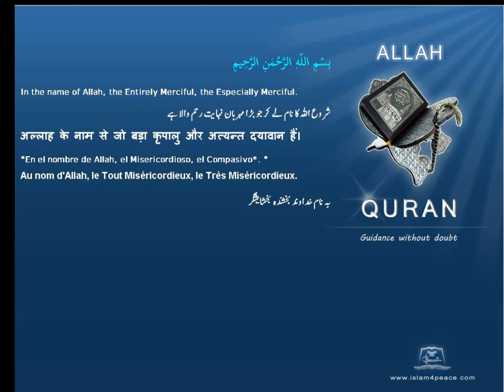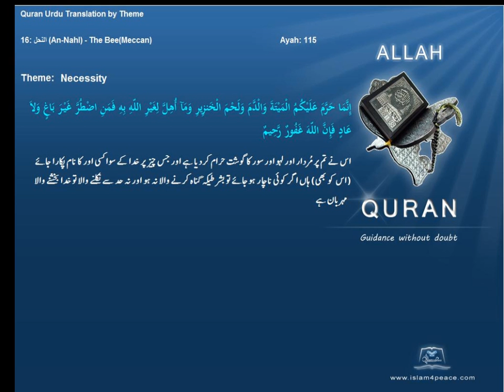ضرورت Necessity قرآن مجید اردوموضوع کے ساتھ